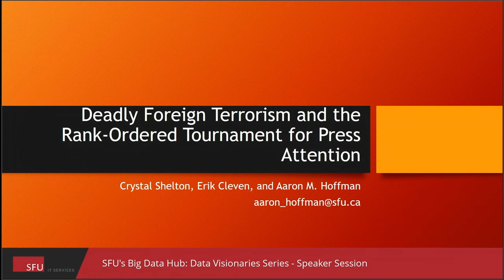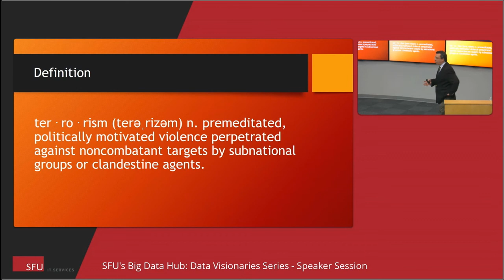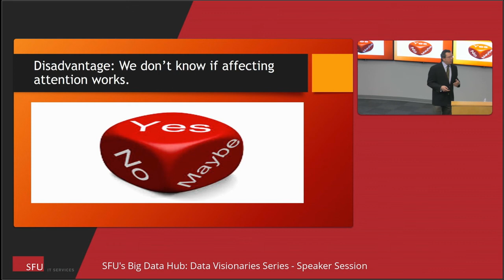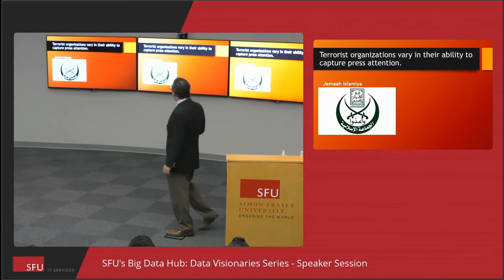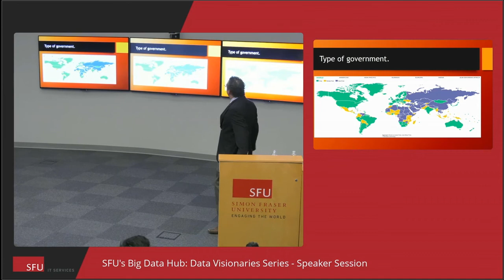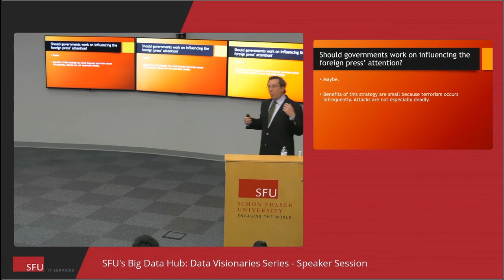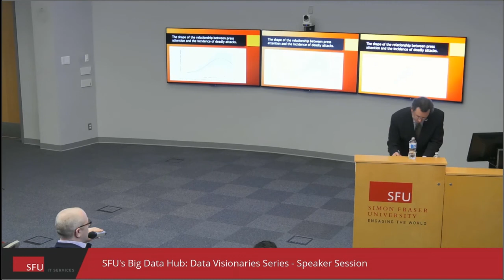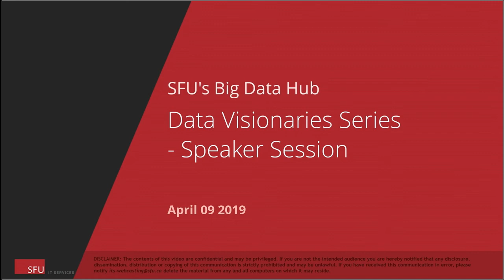Can Government Defeat Terrorism By Distracting The Press? | The Data Visionaries Series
Speaker: Aaron Hoffman, professor, SFU's Department of Political Science

Limiting the attention countries receive from the foreign press is thought to reduce the incidence of deadly terrorist attacks—but, by how much? Some countries stand to benefit more than others. Yet, the data reveals that reducing press attention produces, at best, only minor reductions in the number of deadly foreign terrorist attacks countries experience. SFU professor of political science, Aaron Hoffman delves into why pursuing this strategy may not provide as much security as governments expect.

Interested in hosting a similar presentation, workshop or discussion at The Presentation Studio?